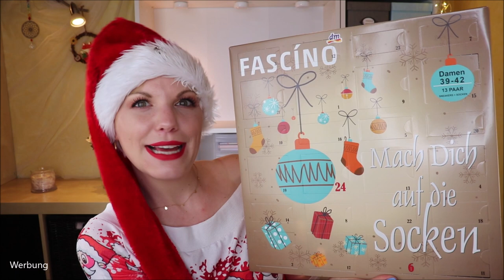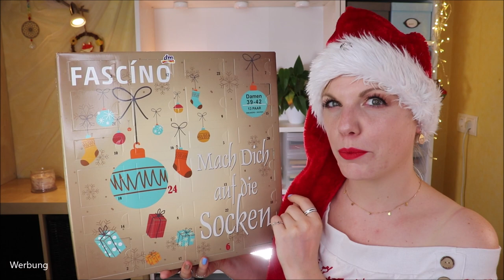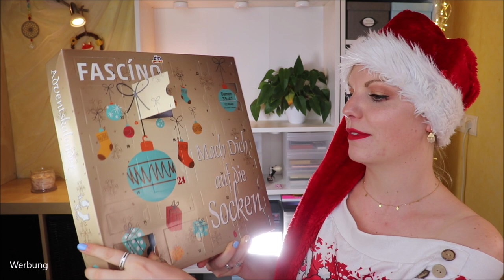FASZINIEREND! Fascíno Adventskalender 2020 Unboxing | Fascino by dm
Heute ist der Fascino Adventskalender dran.
Diesen können wir bei dm für 19,95 € kaufen.
Der Inhalt? Socken - ausschließlich :D

Lego Star Wars
Lego City

Auf meinen Lippen: Banana Beauty Oh Baby!

Liebe Grüße
Claudi